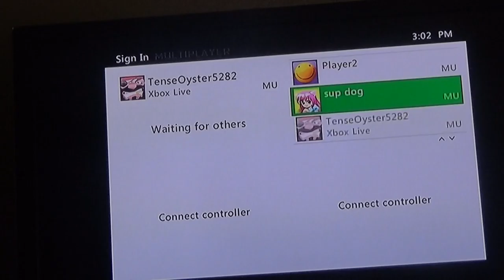Call of Duty Fridays with Coyote and Husky